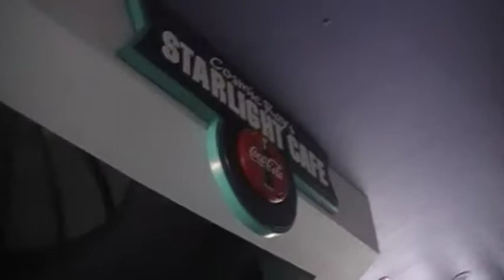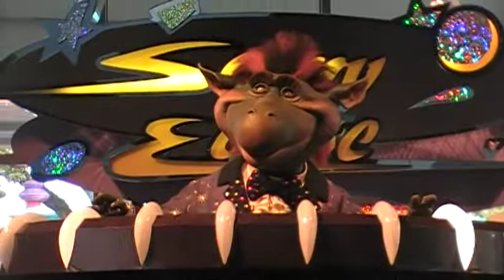Sonny Eclipse Sings: "Space Angels"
Sonny Eclipse is an intergalactic lounge lizard who made his debut in 1995 at Cosmic Ray's Starlight Cafe in Tomorrowland. Be sure to see him because he is very rare!

Lyrics: (if you would like to sing along):

Sonny: (singing) I will never forget that fateful day, the first time the Space Angels came my way.
I was playing a club on the red planet Mars, and after I’d sung my first opening bars,
it was time for my backup to sing harmony, but they didn’t show up; it was all up to me.
I stopped the music, couldn’t sing it alone, so I started to pack up and rocket back home…
Astro: glissando of a harp
Sonny: (spoken) When suddenly I heard them– but no one was there–
those beautiful voices from out of thin air.
They arrived just in time, invisibly absurd.
As they saved my act, this is what I heard:
Angels: Halo, halo, halo. We’re the Space Angels. Woo-ooo-ooo. Oo-ooo-ooo-ooo.
Astro: doo-wop number
Sonny: (singing) Hello, Space Angels. So nice to hear ya
though I can’t see you now, it’s nice to be near ya.
You came when I needed you.
Angels: I needed you
Sonny: (singing) from out of the blue
Angels: Out of the blue
Sonny: (singing) My act had no polish until there was you
Outer Space Angels, my heavenly chorus.
Whenever you sing with me, my fans all adore us
you [wing?] all my harmonies,
Angels: My harmonies
Sonny: (singing) you’re always on cue
Angels: Always on cue
Sonny: (singing) Space Angels just know what to do.
Sometimes at night, when I turn out the light and I’m scared and alone,
I start singing a song and then before long I hear a familiar tone…
Angels: Halo, halo, halo. We’re the Space Angels. Woo-ooo

You came when I needed you, from out of the blue
Space Angels just know what to do…
Angels: We’ve got you hand in hand
Sonny: (singing) Space Angels will always come through…
Angels: Your wish is our command
Sonny: (singing) Space Angels, I love you!
Angels: Us too!